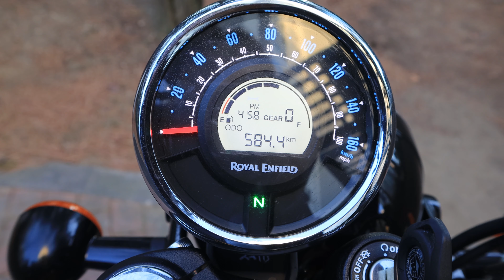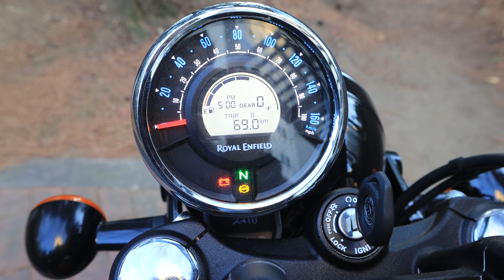Meteor 350. 서비스점검표시 지우기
Meteor350. 서비스 점검표시 지우기. Erase service inspection